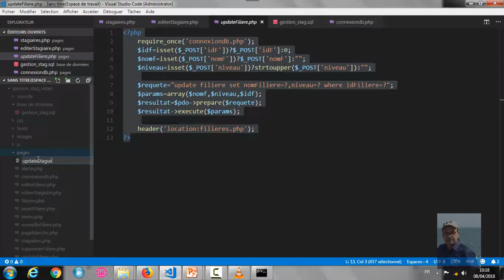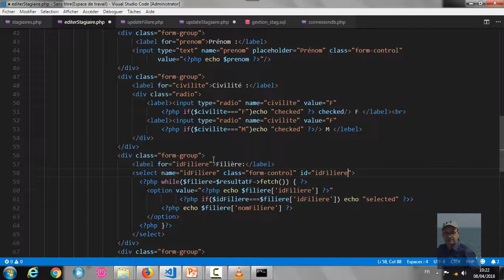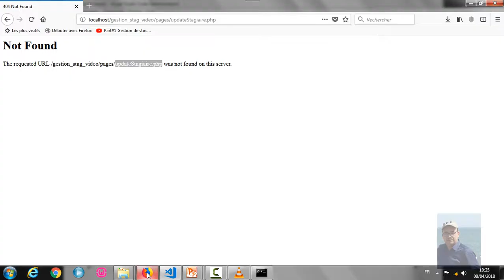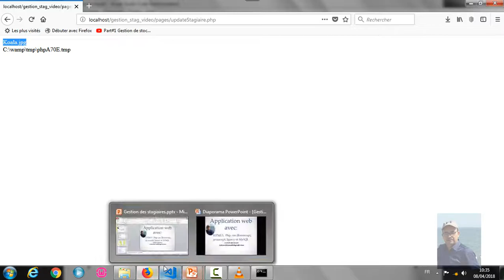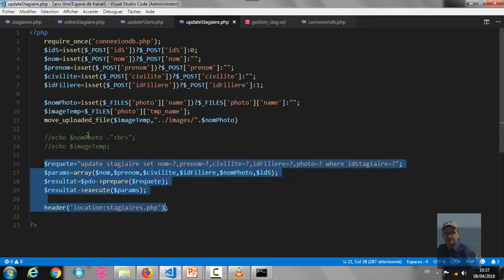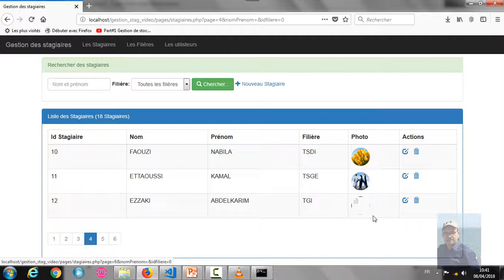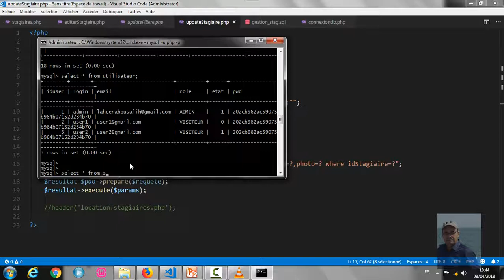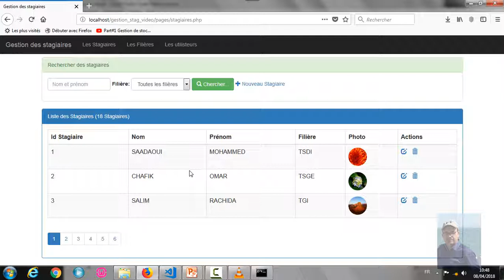Partie 13 Mettre à jour un stagiaire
Notre application  permet de gérer l’inscription des stagiaires dans des filières différentes.
-- Chaque utilisateur est défini par:Identifiant (id), Login, email, Role (admin / Visiteur) Etat (0: désactivé 1: Activé) pwd
-- Chaque stagiaire est défini par: (Identifiant (id), Nom, Prénom, Civilité (F ou M), Photo)
-- Chaque filière est définie par:(Identifiant (id), Nom, Niveau (Q, T, TS, L, Ma,…))
-- Un stagiaire peut s’inscrire dans une seule filière Une filière peut regrouper plusieurs stagiaires.